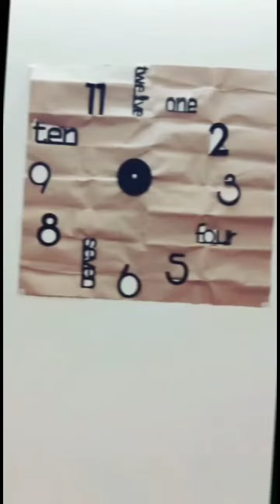Ordered DIY wall clock from Gift shop || Bano vlogs